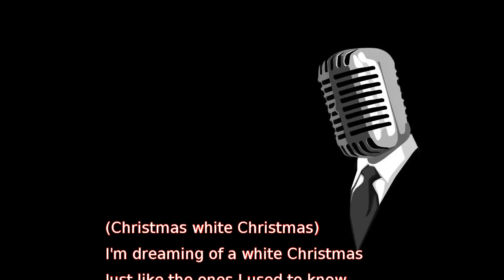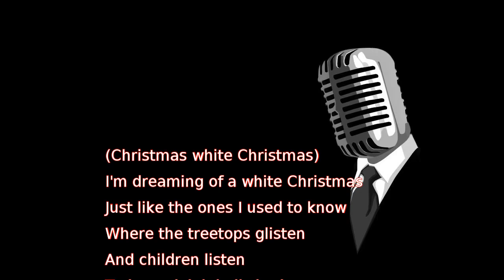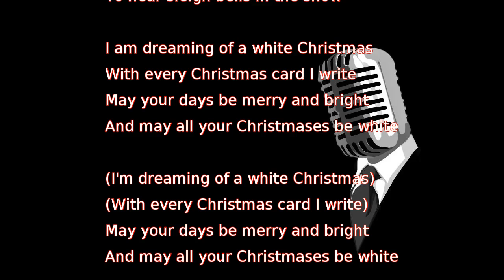Frank Sinatra - White Christmas (lyrics)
(Christmas white Christmas)

I am dreaming of a white Christmas